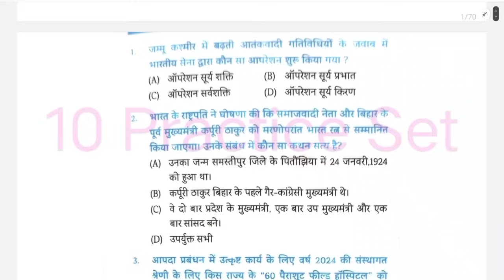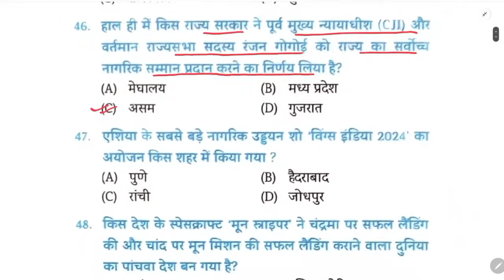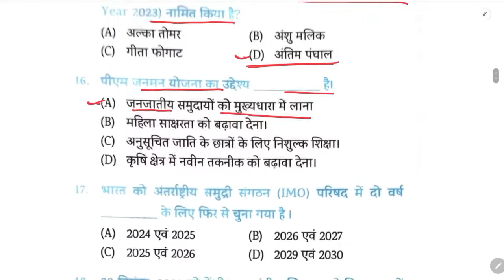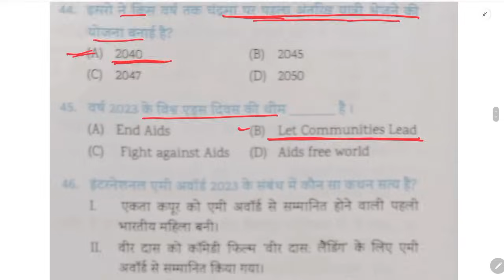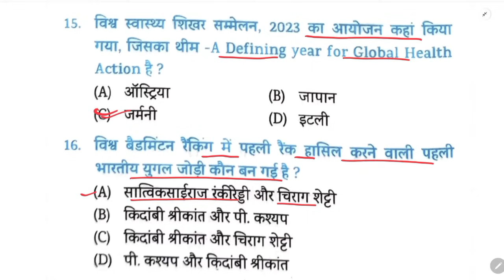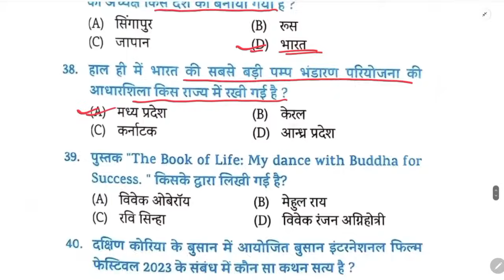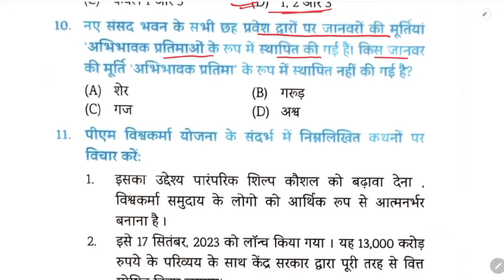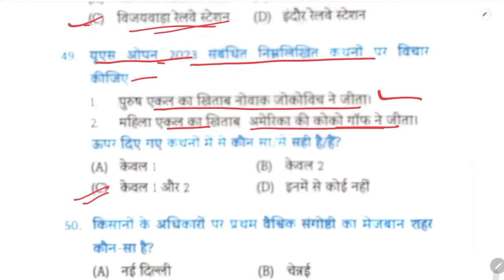Eduteria Current Affairs 2024 | Eduteria Practice Set | Eduteria New Book 2024 | SUNBIK Classes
Follow the SUNBIK Classes channel on WhatsApp

SUNBIK Classes
From-Nalanda Bihar(india)

Edu Teria Current Affairs february 2024 Book new
Edu Teria Current New february 2024
Edu Teria Current Affairs2024
Edu teria Current Affaires februay2024
Edu teria Current Affaires Fatafat.100com  june 2024
edu teria Current Affaires new book
fatafat.100.com Edu teria new book 2024
Edu teria Current february 2024
Edu teria Current affairs fatafat.100com
fatafat 100 com new book
edu teria Current Affaires वार्षिकी 2024
फटाफट 100 com Edu Teria Current Affaires
fatafat 100 com edu Teria r Affaires new 2024
fatfat eduteria current february 2024
fatafat edu Teria Current Affaires new book february 2024
edu Teria current affaires 2024 current one liner
SUNBIK Classes
Edu Teria current affaires edition 2024
Edu Teria current affaires new book february 2024
edu Terria current affairs
edu Teria current affaires pratice full video new book December months
edu teria current affaires varsiki
edu Teria Current Affaires  february edition 2024

khel pratiyogita
khel aayojan athal
aayojan sthal

pramukh diwash
only current affairs
static gk
samsamaayiki
book and authors
index 2021
pramukh niyukati 2021
cricket news
pramukh yojana
pramukh diwash